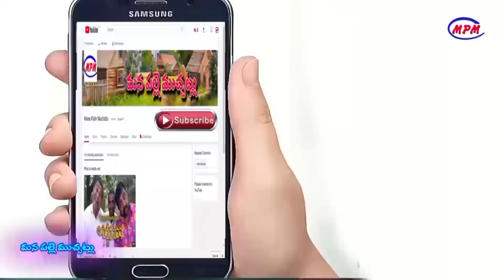యుట్యోబ్ కష్టాలు # 13 Youtube Kashtalu Telugu Comedy Shortfilm By Mana Palle Muchatlu